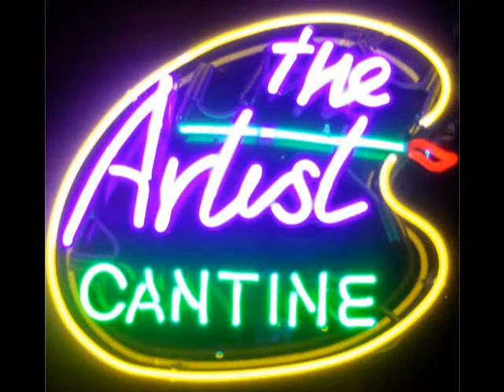vilma in oxnard 2010 part2